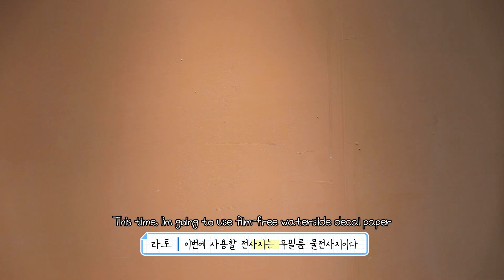[DIY EP.05] 🎸락앤롤 고양이 머그컵 만들기🎸/머그컵 물전사/머그컵 DIY/머그컵 전사/고양이 머그컵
✨패기로운 신입 생활✨
고양이는 못 참지 ~.~
고양이 머그컵을 만들어보자

사용한 제품 : 써니스코파 무필름 물전사지

그 외에 다양한 전사지는 하단의 사이트에서 구매 가능합니다